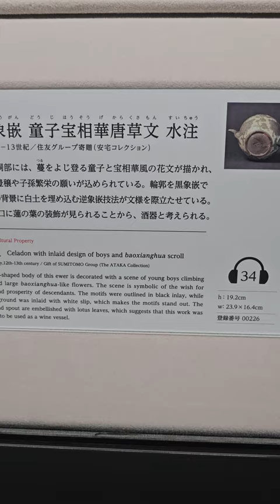고려청자 인물문 오사카동양도자미술관